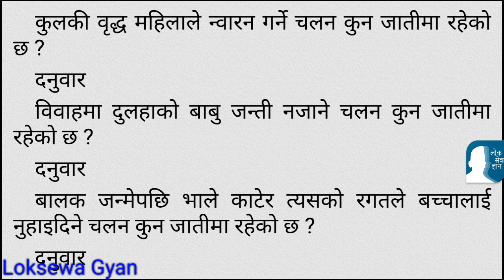loksewa tayari in nepal | दनुवार जाती सम्बन्धित छुट्टाउनै नहुने महत्वपुर्ण सामान्य ज्ञान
loksewa tayari
prayag lal kumai
nepal rastra bank tayari
khadya sasthan tayari

loksewa preparation